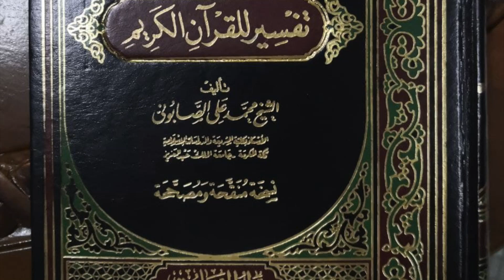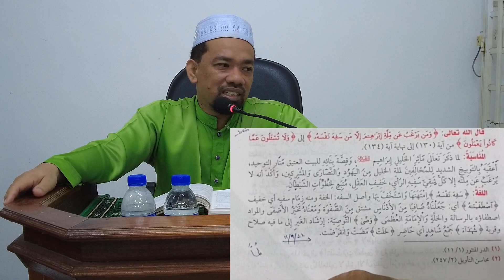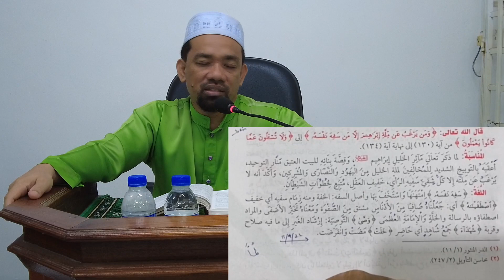YBRS DR MOHD BADRUL AWANG (11 SEPT 22 AHAD) | TAFSIR SURAH AL-BAQARAH AYAT 130/134 | SURAU ALHIDAYAH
Kuliah maghrib Ahad di surau al-Hidayah Kampung Alur Kuda, Bukit Tok Beng, Kuala Nerus, Terengganu, Malaysia.
Kitab: صفوة التفاسير تفسير للقرآن الكريم
Pengarang: الشيخ محمد على الصابونى
Muka surat: 93 (96)